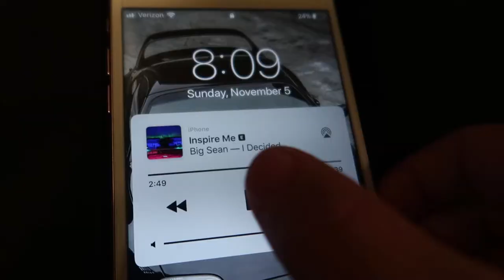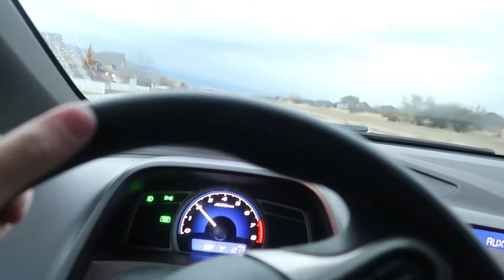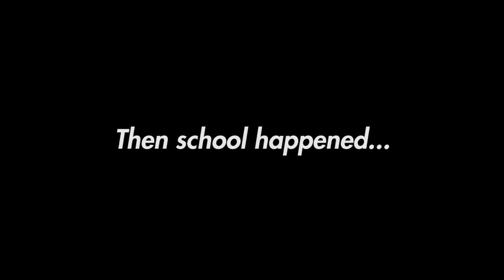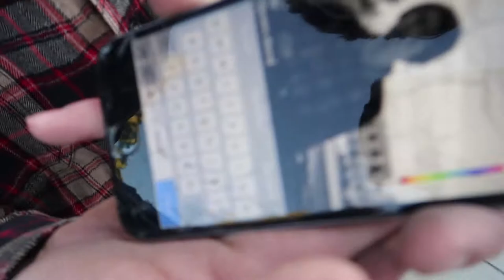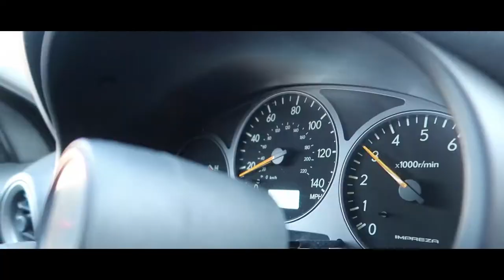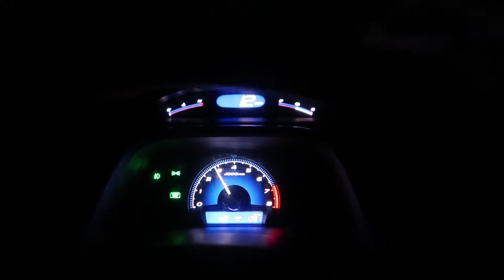Subaru WRX VS xxxHP Kubota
LOL It's just a little prank...

Songs: Rockstar-Post Malone
Shabba A$ap Ferg

VSCO: kaydendunford
VIDEO Gear:
Nikon D5100
LENSES: Tamron 10-24mm, Rokinon 8mm Fisheye, Kit lenses
MICROPHONE(S): RODE Videomic Go, RODE Videomicro
TRIPOD: Joby Gorilla Pod Zoom
EDIT SOFTWARE:
Adobe Creative Cloud
Premier (Video)
Photoshop (Thumbnails)
Illustrator (logos)
After Effects (special effects/Intro stuff)
Audition (audio Editing)